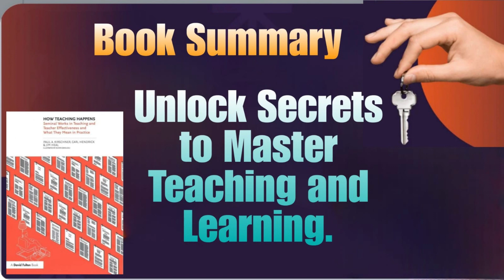How Teaching Happens Book Summary | Unlock Secrets to Master Teaching and Learning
About the Book :
Discover the key insights from the book 'How Teaching Happens' and unlock the secrets to mastering the art of teaching and learning. Explore practical tips and strategies to enhance your teaching skills and engage students effectively. Learn how to create a stimulating learning environment and empower students to reach their full potential.